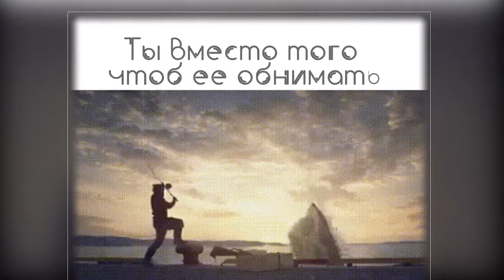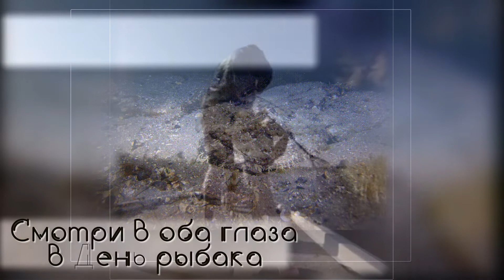ДЕНЬ РЫБАКА 🐳 Прикольное Музыкальное поздравление 🎼 С ДНЕМ РЫБАКА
🐳  Поздравляю 🐳 С Днём рыбака и от всей души желаю ловить на свой крючок не только крупную и вкусную рыбку, но и большую удачу, огромный успех.
Пусть каждая рыбалка будет праздником для души, пусть каждый день дарит отличное настроение, бодрое самочувствие и вдохновение уверенного и опытного рыбака.
Признайся, рыбак, не лукавя ничуть,
(Пусть уши прикроют барышни),
Милее порою, чем женская грудь,
Цветные тебе опарыши.

Жену оставляешь ночами скучать
В полнейшем недоумении.
Ты вместо того, чтоб ее обнимать,
Всю ночку готов напролет наблюдать
Своих поплавков шевеление.

Ах, кто не рыбак, тому не понять
Азарта рыбачьей науки.
Ведь можно совсем ничего не поймать.
Но главное, как рассказать, показать,
какая с крючка сошла щука!

Поплюй же три раза на червяка.
Заждался уже карась.
Смотри в оба глаза в День рыбака,
И пусть, подсекая, не дрогнет рука!
Удача чтоб не сорвалась!

сднем рыбака
Автор видео * • .¸ ♡ Марина Гусакова ♡ ¸. • *

Автор музыки – Александр Кэтлин – Рыбка моя 🎼